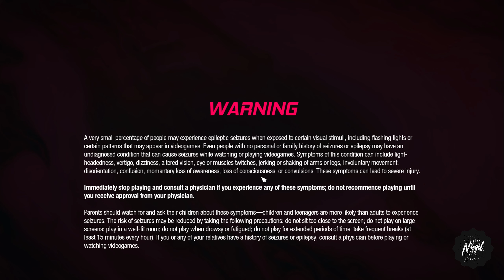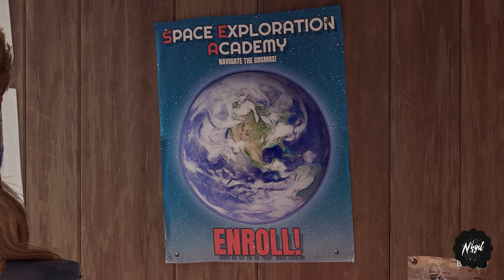Marvel's Guardian Of The Galaxy | Part 1 | PC Gameplay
The Guardians who, while attempting to capture a beast for a wealthy collector, inadvertently trigger a catastrophe which threatens the peace of the galaxy.

PC SPECIFICATION:

WIN: Microsoft Windows 11
CPU: AMD Ryzen 5 5600 @ 3.50Ghz
GPU: Geforce RTX 3070TI 8G
RAM: 16 GB 3200 Mhz
SSD: 1TB Kingston